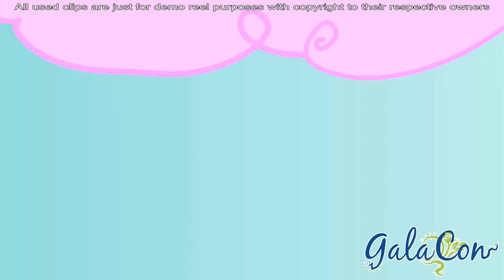GalaCon 2015 Introduction Video - Jayson & Jocelan Thiessen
The Introduction video for Jayson & Jocelan Thiessen at the opening ceremony of GalaCon 2015